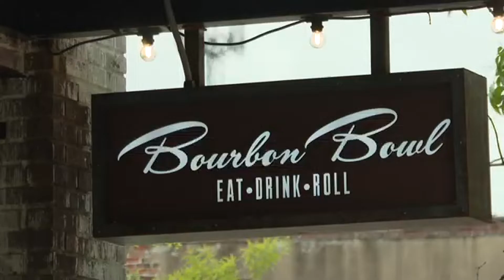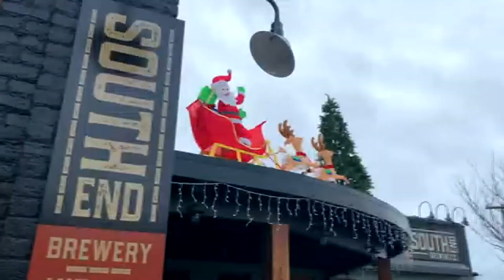Greensboro brewery will drop keg to ring in 2022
SouthEnd Brewing Co. came up with the idea to celebrate the growth of breweries in Greensboro